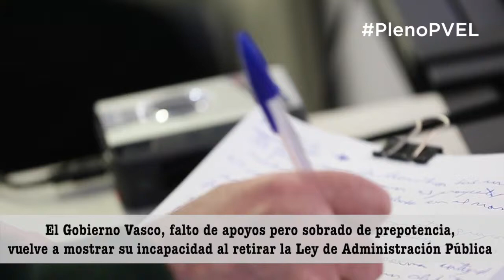El Gobierno Vasco muestra su incapacidad al retirar la ley de Administración Pública